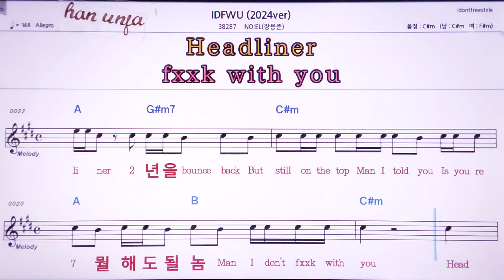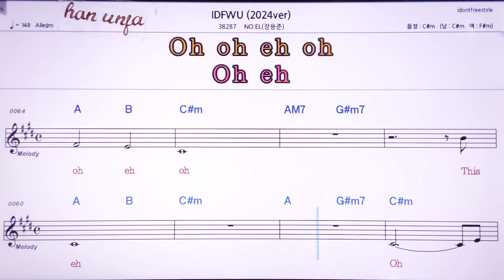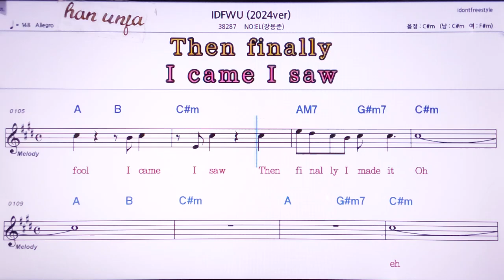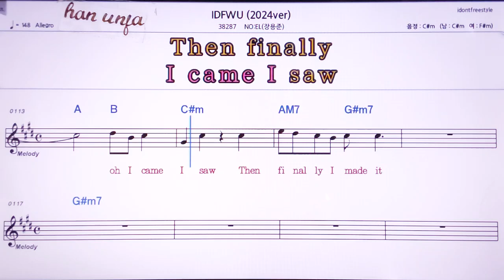💖IDFW/NO:EL장용준👍MR,노래방, 악보, 코드,Karaoke With Sheet Music